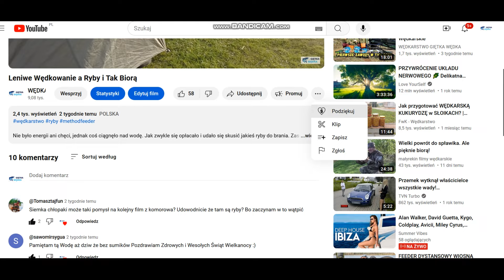Zawody Wędkarskie 24 godziny, bronimy tytułu.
Zobaczcie jak poszło nam na zawodach, impreza bardzo fajnie zorganizowana. Warto tu wracać co roku !!!